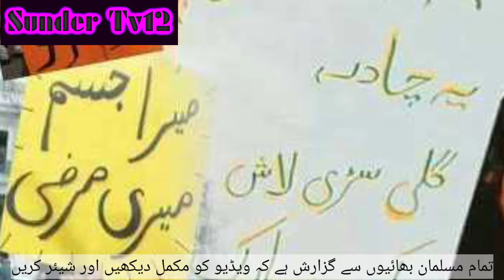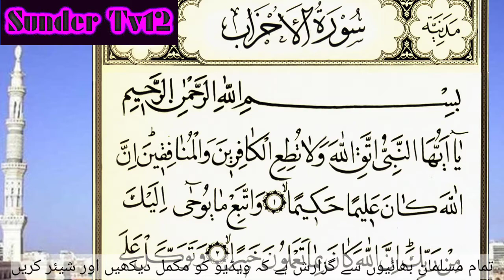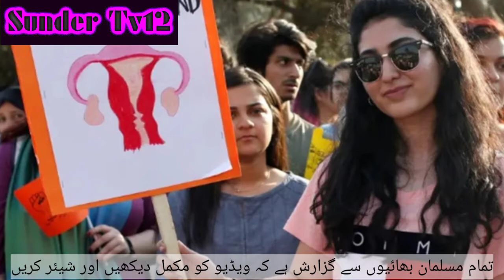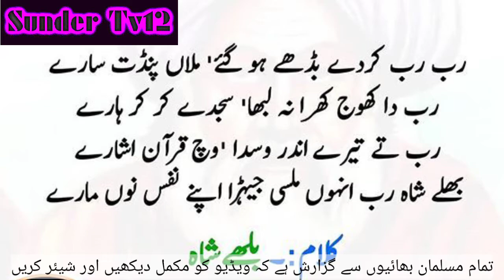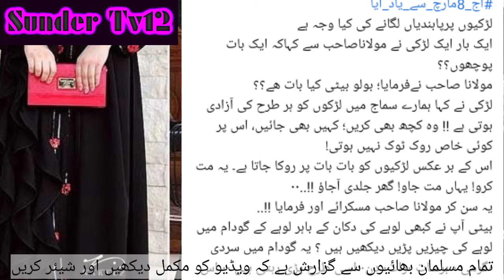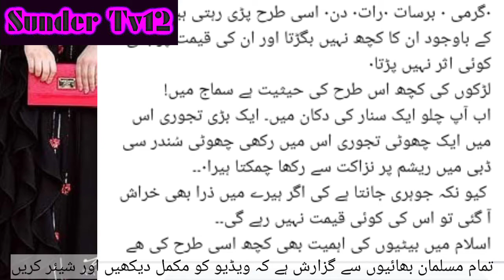save new generation from unveiling and shameless character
In this video you will see how to protect your children from today's customs